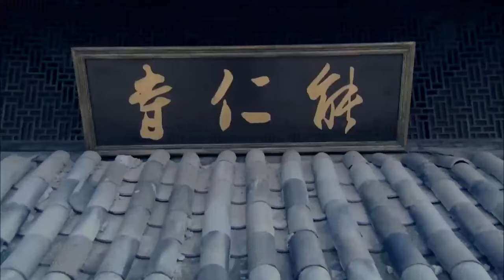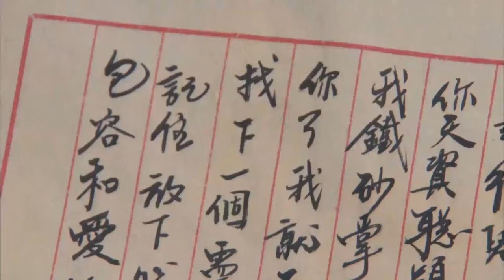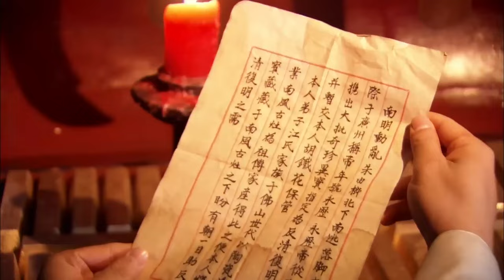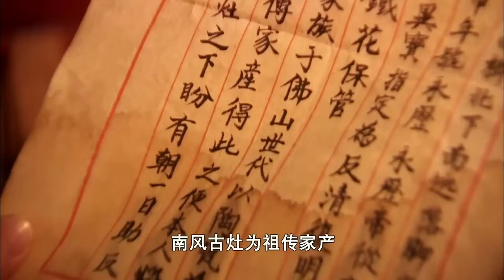【功夫電影】廢柴小夥遭到刺客襲擊，卻因禍得福，得到絕世功夫高手武功傳承！⚔️ 功夫 MMA | Kung Fu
wdtqs